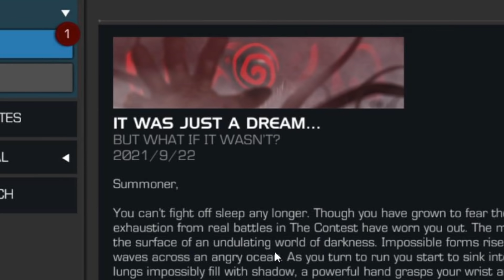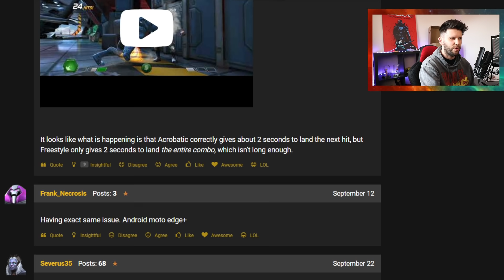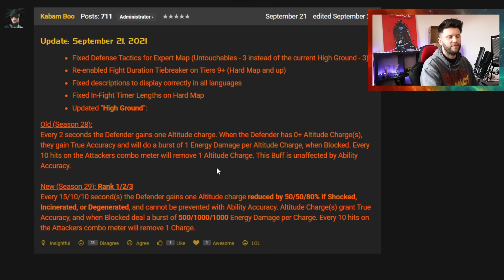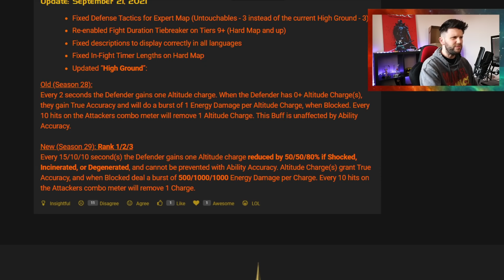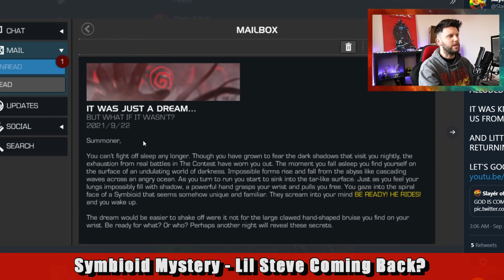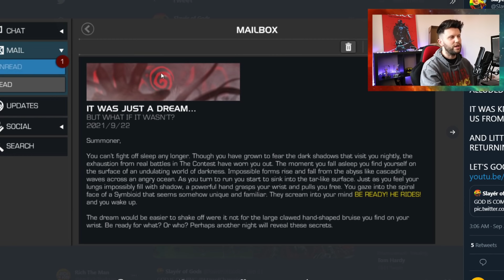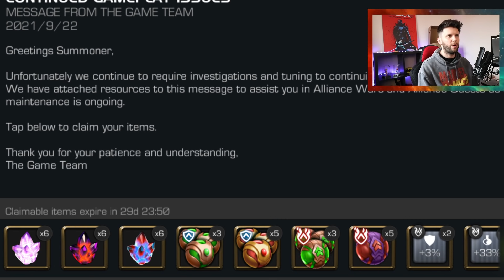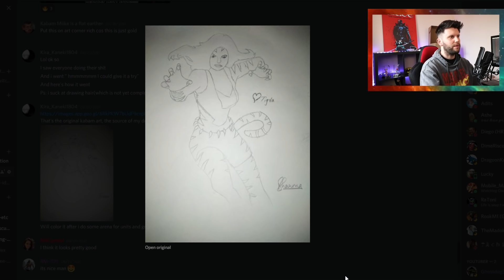Compensation is Too AQ Focused , Knull and/or Lil Steve is Teased for Next Month and More [MCN]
Time Codes;

0:00 Intro and Thank You’s
1:34 Beast Fixed
2:13 Alliance War Updated
4:16 Week 4 Objective
5:57 Symbioid Mystery , Knull and Lil Steve?
9:15 Compensation
11:17 Art Corner